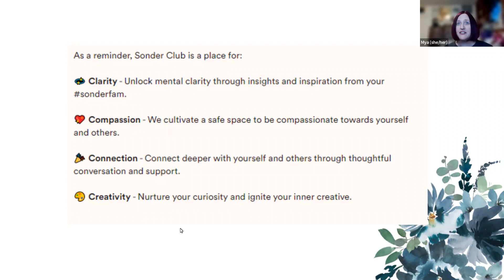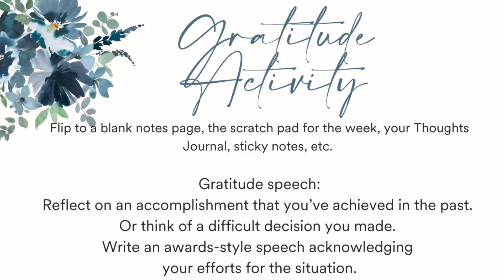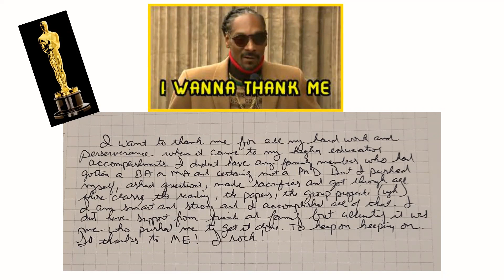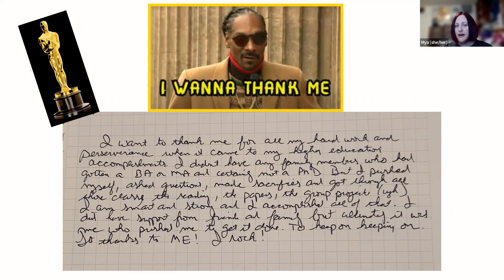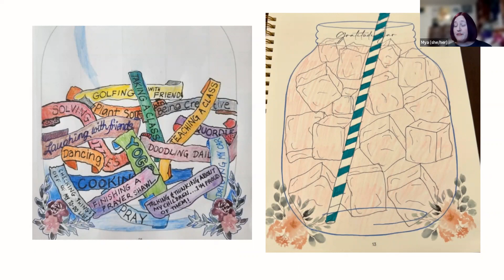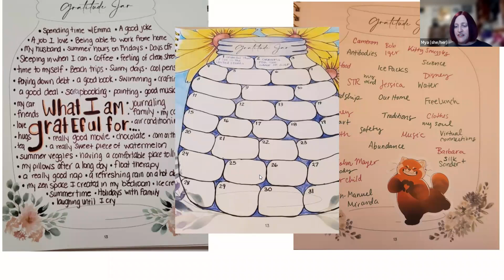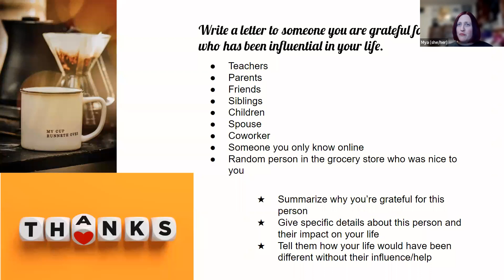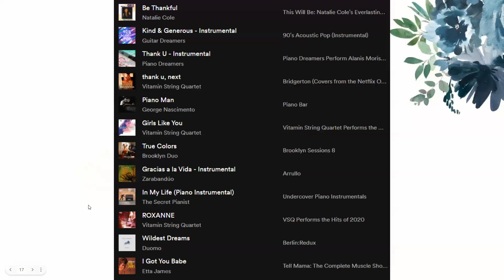Gratitude Jar + Letter of Gratitude 2023-03-11